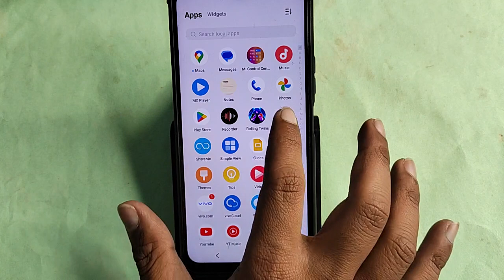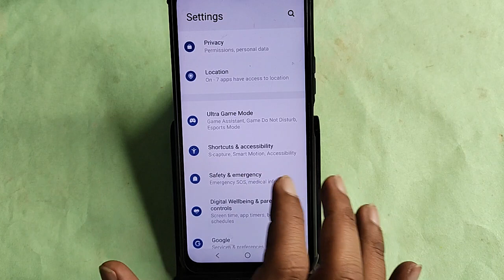Vivo V29 Pro 5G me call nahi lag raha hai to kya kare, How to fix outgoing call problem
Best powerful CPU under 10k

60-Inch Tripod with Bag

7 Socket 6A Extension Board